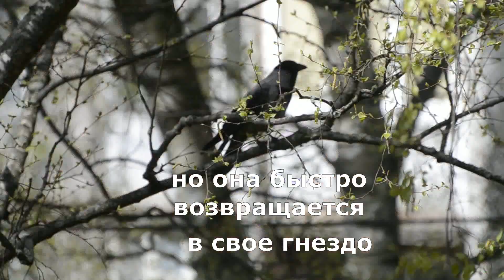Из жизни серых ворон: гнездо, враги и кормление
Сегодня публикуем продолжение — в нем вы увидите как самочка сидит в гнезде, как самец ее кормит. Немного расскажем о врагах нашей пары.